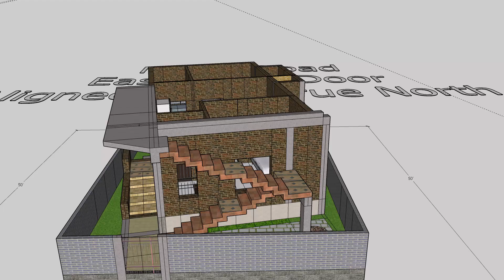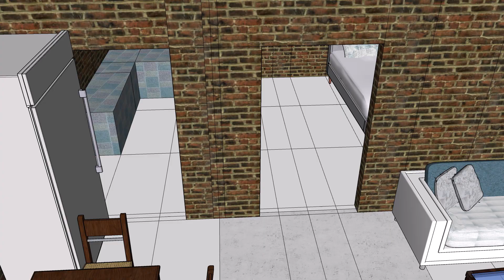30'x50' Plot - North Facing - East Main door- SthapatyaVeda Vaastu 3 D Design